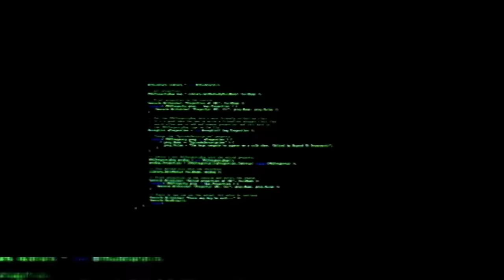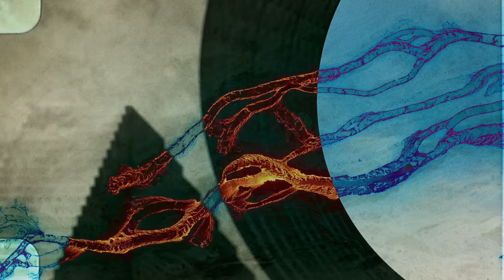BDC 'MOONLIGHT' M/V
'THE INTERSECTION : CONTACT' Available Everywhere Now!

작사 : 김태완, BOOMBASTIC
작곡 : BOOMBASTIC, 김태완
편곡 : BOOMBASTIC, 김태완

[LYRICS]

다른 눈을 떠 식어 버린
그때의 눈빛 뒤로
꺼진 불을 켜 바래져 버린
푸른 하늘 위로

내 숨을 가져 넌 아름다워
데리고 가줘 날 다른 차원
잠들어 쓰러진 내 감정을 깨워
간절히 원했어 넌 놀라워
단어로 담기엔 넌 아까워
어둠을 지우고 여기 나를 채워

다시 하나의 눈을 뜰 때
쏟아지는 너를 맞이해
선명하게 파고드는 감정
너로 가득 차올라

Your light 다시 날 춤추게 해
날 비추는 moon moon moon
Your light 날 더 욕심나게 해
네 품에 나를 담아 줘
I’m in the moonlight

풀어지는 lime 빛의 오늘 밤
도망칠 수 없어 빛을 따라가 yeah
내 눈을 보고서 tell me 함께해 마지막 페이지
더 멀리 더 넓게 비추는 너라는 존재는 나의 기쁨 now

완벽해진 우릴 봐

달콤한 빛을 뿌려
빛의 온기를 따라가
우린 이 땅 위로 떨어져
품 안 가득히 난 널 맞이해 난

I’m a make you mood right girl